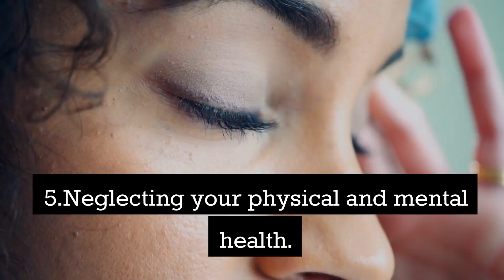Don't Let These 5 Red Flags Ruin Your Life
Don't let these red flags dictate your life! Learn how to set boundaries, prioritize self-care, and navigate towards a fulfilling future.

We appreciate your support and look forward to helping you on your journey towards better understanding and connection!